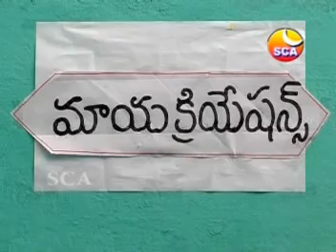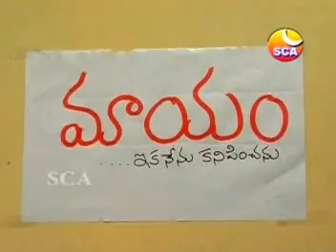Director Maayam - Comedy by - Sadaiah Radandi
Director Maayam  - Comedy by - Sadaiah Radandi , Comedian